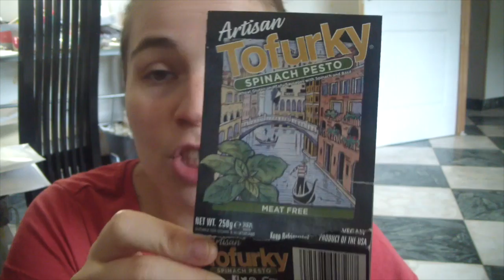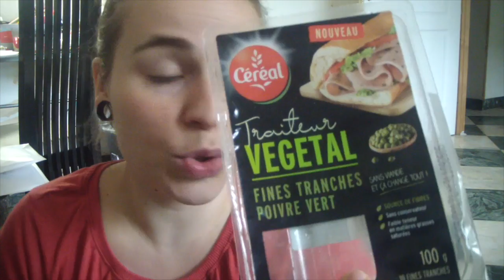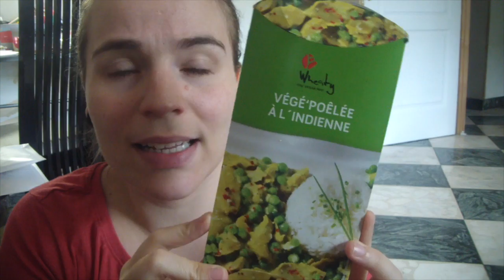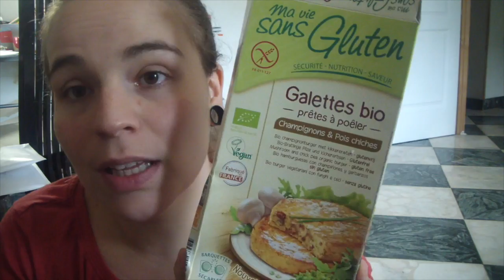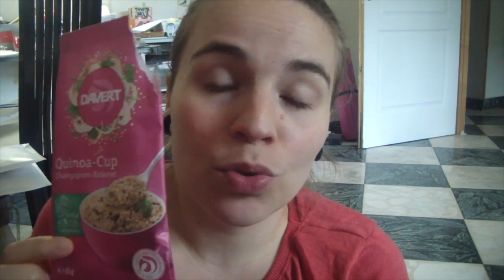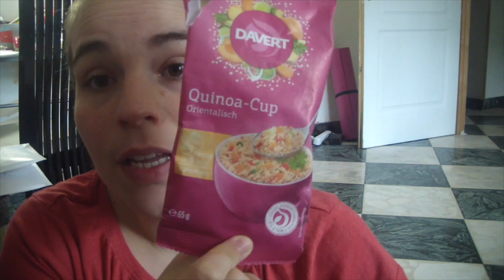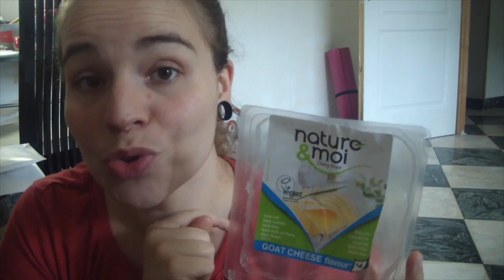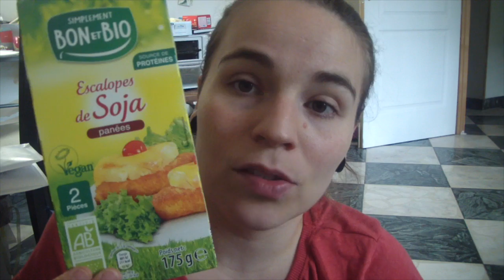Favoris Vegan Food #5 ♥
Chacun son mode de vie et sa façon de s'alimenter, merci de ne pas juger ce que je met dans mon assiette :)

(ceci n'est pas un partenariat ;))